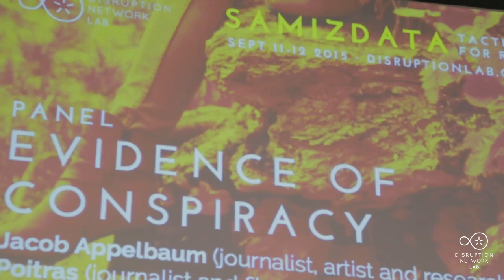Evidence of Conspiracy · Laura Poitras, Jacob Appelbaum, Theresa Züger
Evidence of Conspiracy
with Jacob Appelbaum (journalist, artist and researcher, USA/DE), Laura Poitras (Academy Award-winning filmmaker and journalist, USA), Theresa Züger (researcher on civil disobedience, DE), Moderated by Tatiana Bazzichelli (Artistic Director of the Disruption Network Lab, IT/DE).

A conversation about document leaking, strategies of transparency and the actual struggle for universal human rights and social justice through activist and artistic practices. Art becomes a means to expose misconducts and abuses of Government, organisations and corporations. This approach has a double effect: from one side it informs the general public about unspoken facts or behaviours, which need to be revealed, and from the other, it empowers people to adopt this methodology and keep the ball of exposure rolling. The goal is to make people aware of such mechanisms, opening up a critical perspective to generate evidence as an artistic strategy and to improve transparency and alternatives to fear and control. Even when inter-personal communication becomes a field for the expanding narrative of total war, the goal is to reflect on the importance of establishing networks of trust and collective forms of civil disobedience.

Berlin, September 11-12: SAMIZDATA: Tactics and Strategies for Resistance
Fourth Event of the Disruption Network Lab, Kunstquartier Bethanien Berlin, Studio 1

Artistic Director: Tatiana Bazzichelli
Curator and programme manager: Daniela Silvestrin
Production: Kim Voss